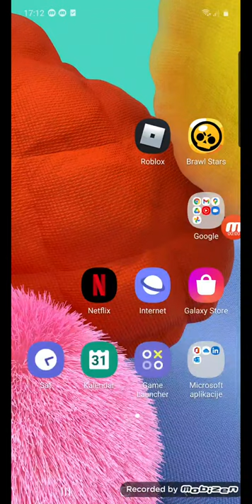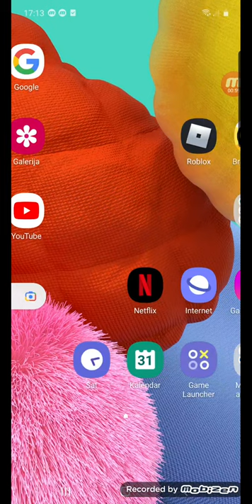Kako dobiti free robuxe nije clicbajt